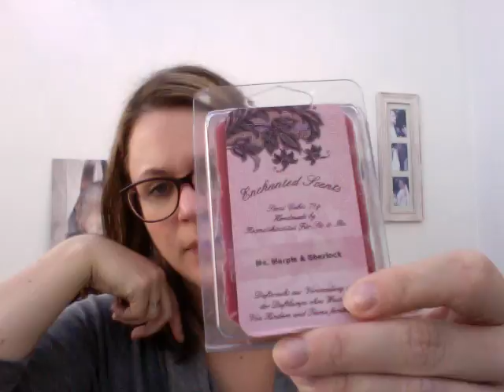Enchanted Scents Haul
ich hab mal wieder bei Mone ) geshoppt und zeig euch meine Ausbeute in diesem kleinen Unpacking!
Viel Spaß!
Eure Sarah